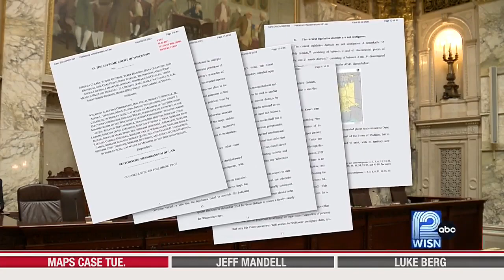UPFRONT: Maps arguments Tue.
Oral arguments scheduled Tuesday in Wisconsin Supreme Court in legislative maps case